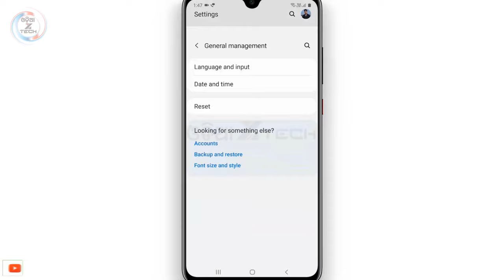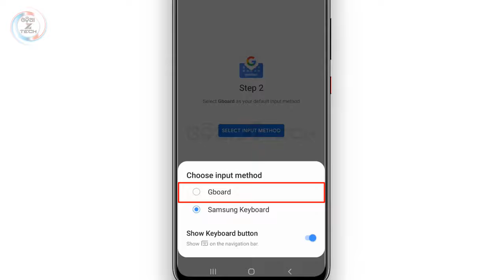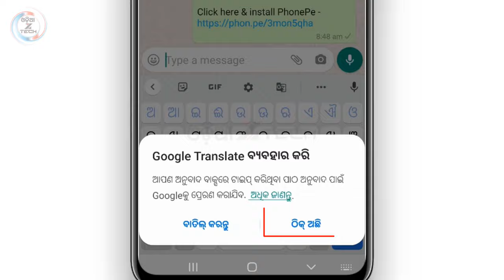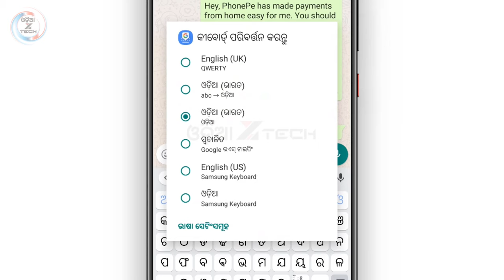Odia To English Translation Keyboard | How To Type English in Odia Language Keyboard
Odia to English translation keyboard | how to type English in Odia language keyboard using google keyboard translator (full process step by step)